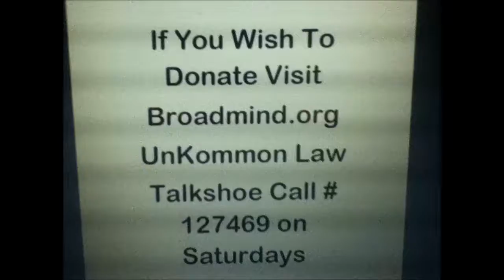Karl Lentz - Karl Meets the US Marshals